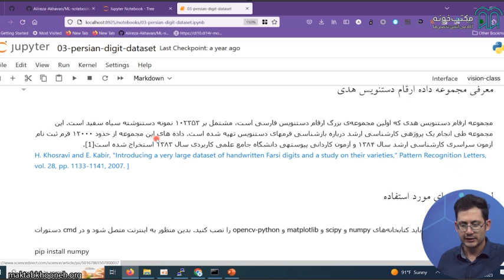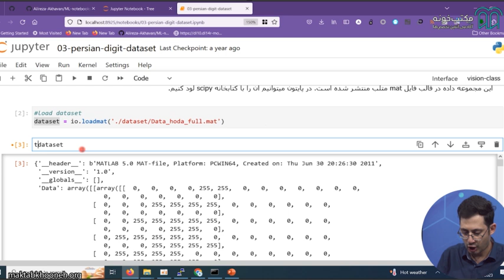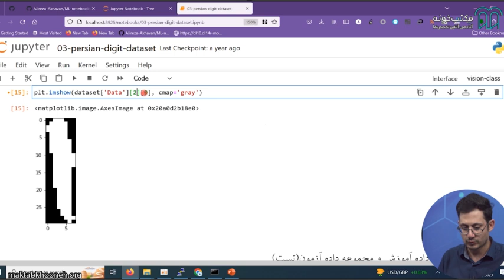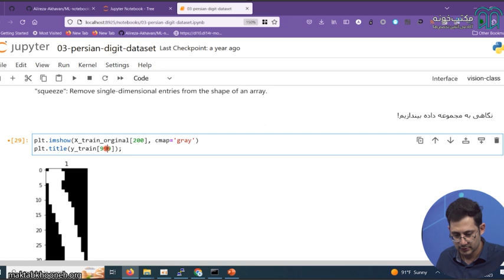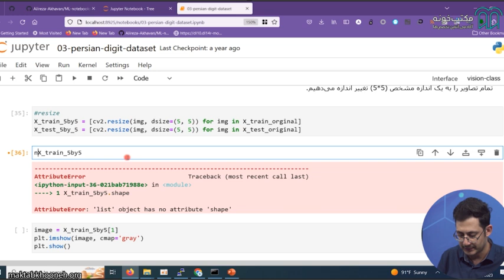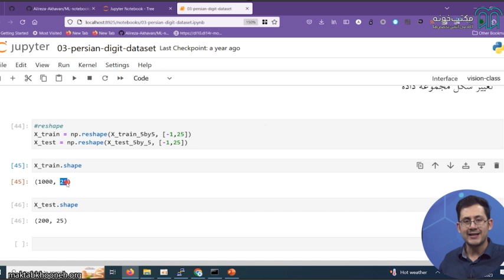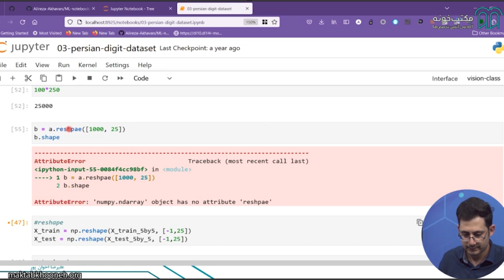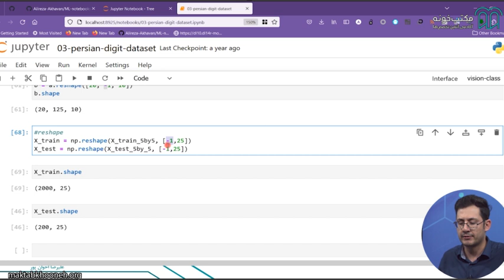آموزش مبانی هوش مصنوعی و یادگیری ماشین قسمت ۱۱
این دوره ابتدا به تاریخچه‌ی هوش مصنوعی پرداخته و پس از معرفی معرفی هوش مصنوعی، انواع آن و کاربردهای آن پرداخته و سپس در ماژول دوم به دسته ای از الگوریتم‌های هوش مصنوعی معروف به یادگیری ماشین یا اصطلاحات Machine Learning می‌پردازد.الگوریتم‌های یادگیری ماشین به نگرش حل مساله‌ای در هوش مصنوعی گفته می‌شود که به ماشین بدون کد نویسی صریح برای یک مساله خاص و به صورت ضمنی و با در اختیار گذاشتن نمونه یا مثال‌هایی قابلیت یادگیری بدهیم.

استاد: علیرضا اخوان‌پور

برای مشاهده  آموزش مبانی هوش مصنوعی و یادگیری ماشین در مکتب‌خونه از طریق لینک‌ زیر وارد شوید